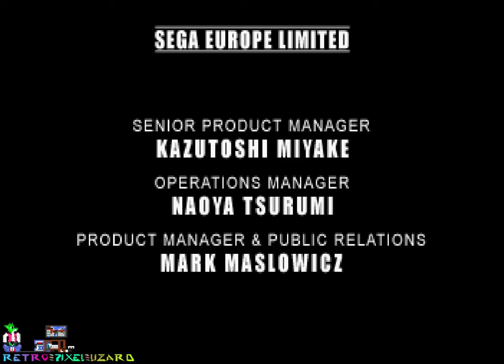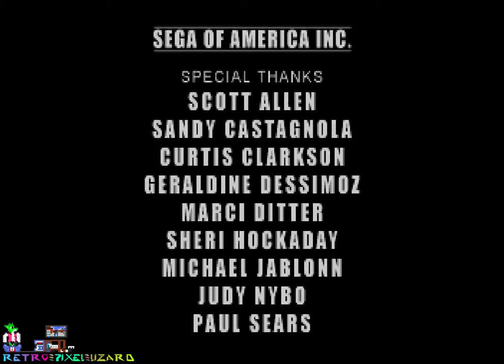Sonic R (Sega Saturn) - Final Race + Ending